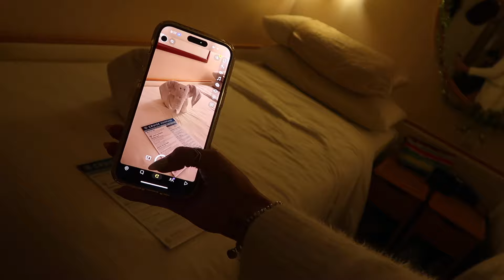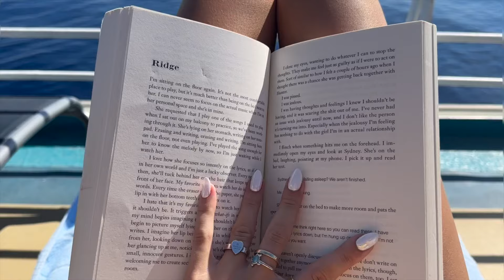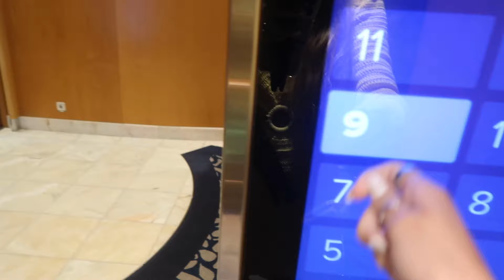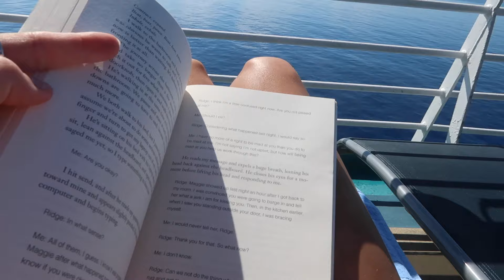Cruise Ship Vlog | Week in my Life on Board Royal Caribbean, Explorer of the Sea's | Grace Taylor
Cruise Ship Vlog | Week in my Life on Board Royal Caribbean, Explorer of the Sea's | Travel Vlog | Grace Taylor

Amazon Store Front

New Video’s every Wednesday and Saturday @2PM EST

xoxo

→Age: 21
→Grade: graduated college in business marketing
→Where are you from? California, living in Florida